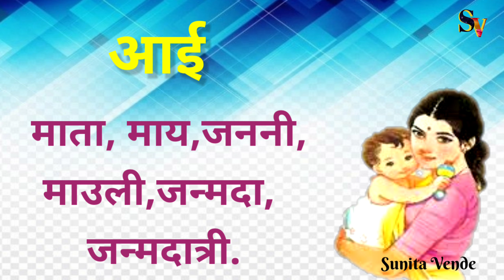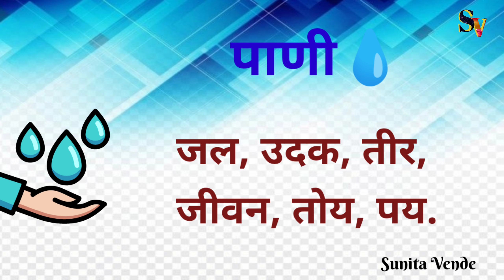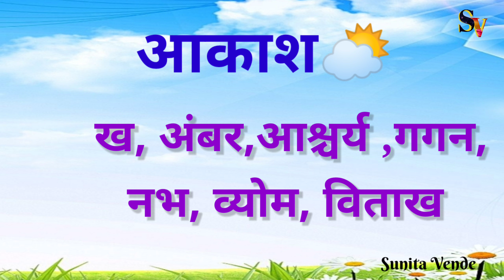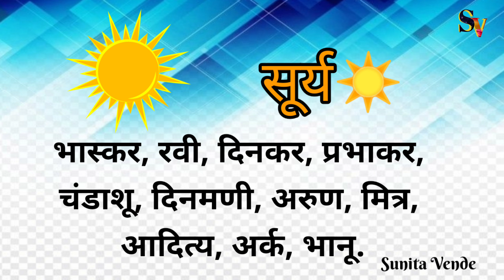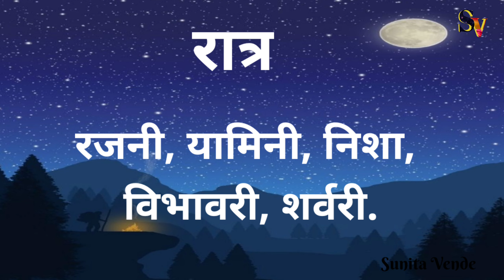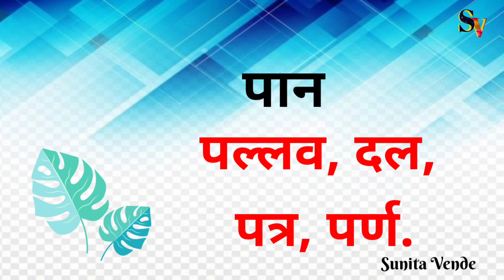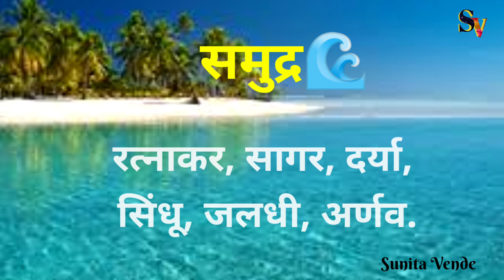मराठी समानार्थी शब्द चित्रासह / Synonyms words of Marathi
चित्र वापर करून शब्द वाचन.